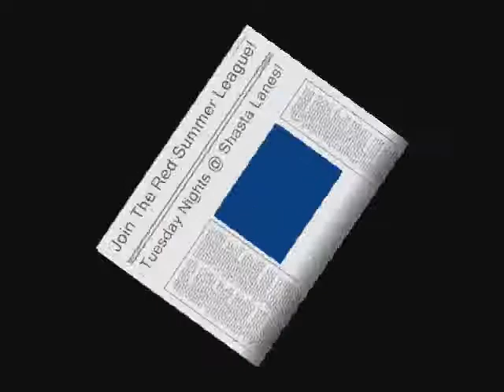Red TV: Dave's Bowling Tips!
Red TV: Dave Tappan from the Red 103.1 & 93.3 Redding's Classic Rock Morning Show and the rest of the Red Team will be hanging out this Summer at Shasta Lanes! It's The Red Rocks Summer League and you can still be a part of the fun. Stop by Shasta Lanes on Lake Blvd in Redding and get your team of four signed up and be a part of the fun every Tuesday from 7 to 9pm!